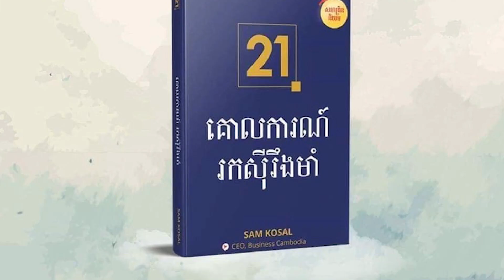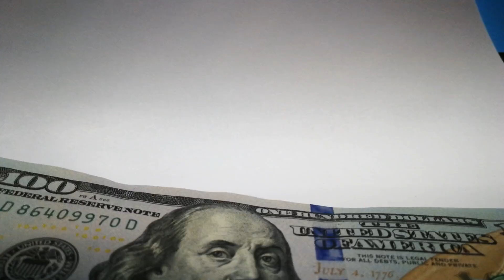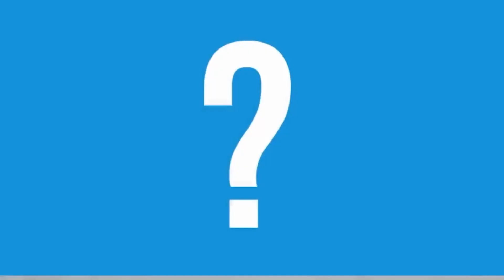អនុវត្ត ៣គោការណ៍នេះ បញ្ហាឈឺក្បាលក្នុងការរកស៊ីនឹងកាត់បន្ថយបានច្រើន